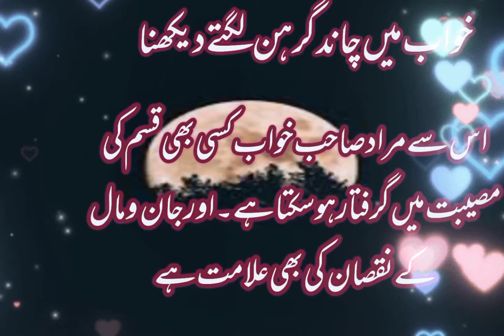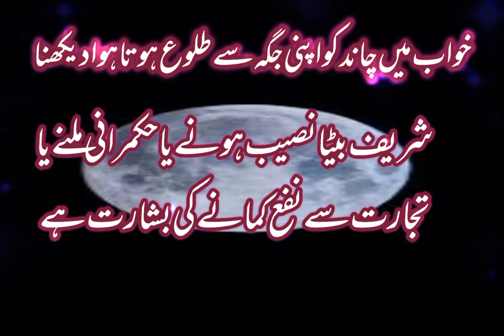khawab main Chand Dehkna